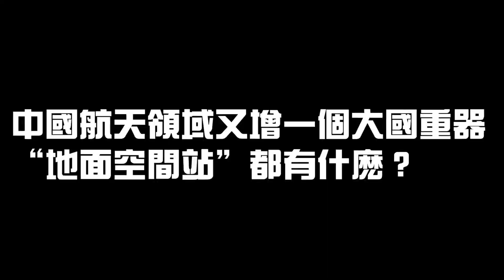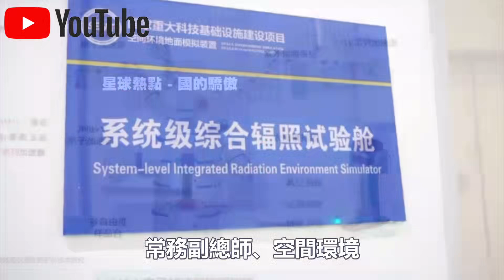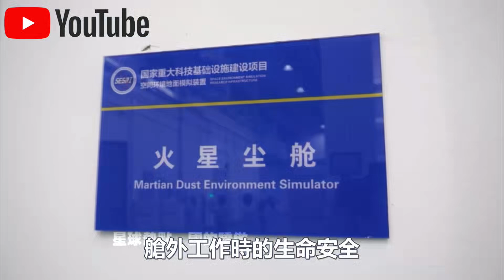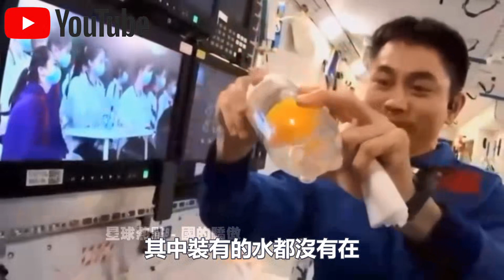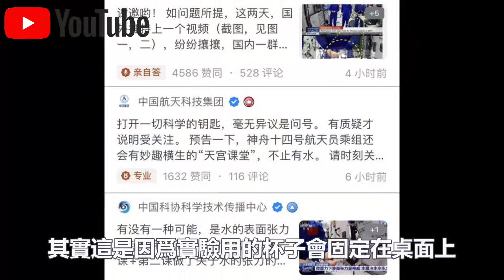哈工大成功造出世界最大“地面空間站”！100%還原月球、火星環境，多國排隊申請！下一秒，美國酸了：中國空間站果然沒上天？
1.10萬人捕撈，年產魚5000萬斤！中國“最大鹹水湖”禁漁10年，才过去2年，湖里的魚就發生了驚人變化？
2.載重50公斤配雷達，一小時作業320畝！大疆最新農業無人機表現驚人！美日德農場主們開心壞了？
3.日產最新“固態電池”上市！充電10分鐘，續航1000km，還永不爆炸？正面挑戰“麒麟電池”，誰會贏？
4.南海第一城！“美濟”28年來首次曝光！外媒驚呼：中國竟在這裡藏了11艘航母！
5.中國第一大糧倉一夜變“荒地”？辛苦開墾60年的東北良田遭“拋棄”，20年後首次吃現狀曝光！
6.中國治沙又有新成果！塔克拉瑪干沙漠成世界糧倉！袁隆平接班人，用5000畝沙漠水稻，解決兩大世界難題！
7.美記者實地探訪“羅布泊”，被眼前一幕驚呆了！荒了60年的死亡之海奇蹟“復活”？水從哪裡來的？
8.百公里60元，速度比汽車快一倍，永不墜毀！中國首創民用“旋翼機”上市！美國笑了：不就是“三蹦子”嗎？
9.極度危險的運輸！75米長“風葉”途徑200個急轉彎，運上4500米高山？中國“特種運輸車”上演不可思議一幕！
10.滿載70噸，百公里“零能耗”，還越跑電約多！中國最新“純電動卡車”，每輛每年能省60萬！德國急著上門求合作？

👇👇👇本期節目內容包括👇👇👇
🔥0:00 新聞速覽
🔥1:02 地面空間站
🔥7:35 中國空間站造假？